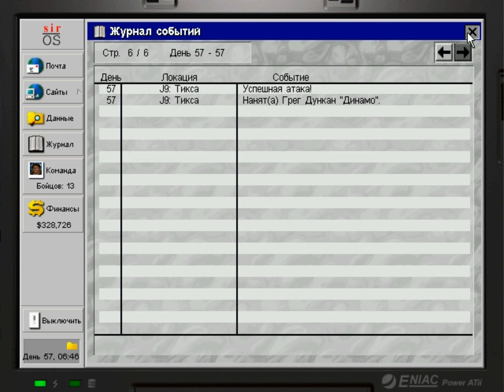Jagged Alliance 2: Агония власти - прохождение - часть 33 - Тикса (J9)